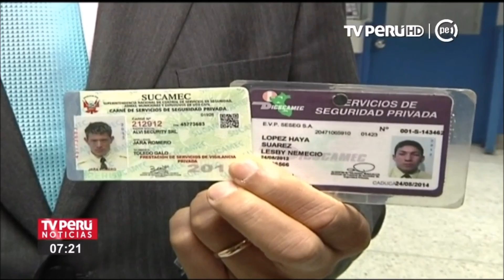Hoy vence plazo para regularizar licencias de posesión y uso de armas de fuego vencidas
La Superintendencia Nacional de Control de Servicios de Seguridad, Armas, Municiones y Explosivos de Uso Civil informó que hoy culmina el plazo para que los ciudadanos con licencias de posesión y  uso de armas de fuego vencidas inicien el proceso de renovación.